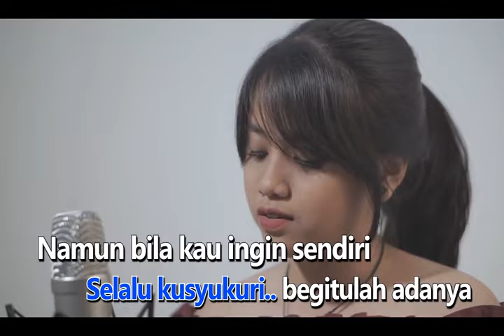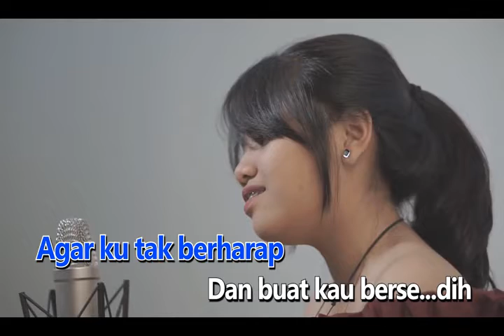AKAD HANIN DHIYA